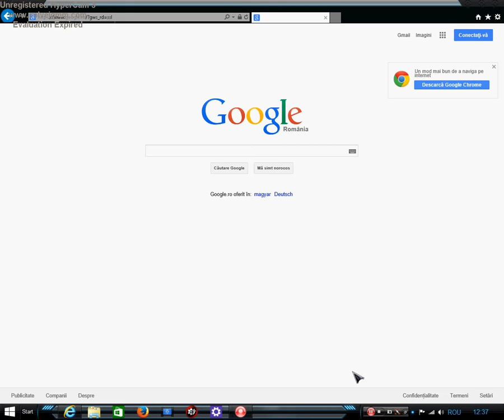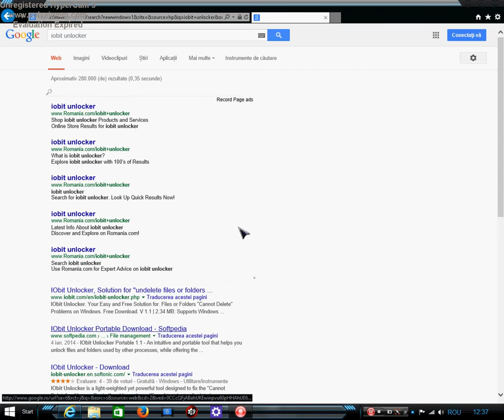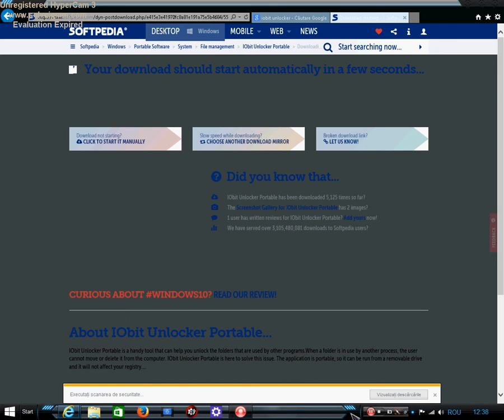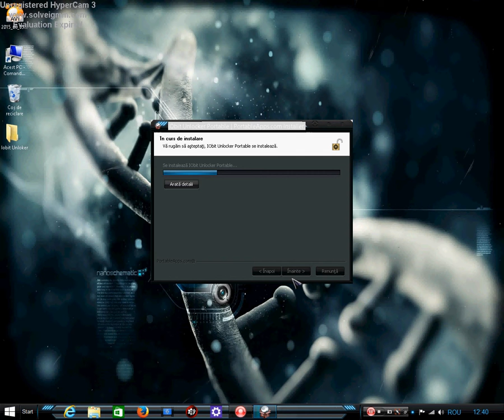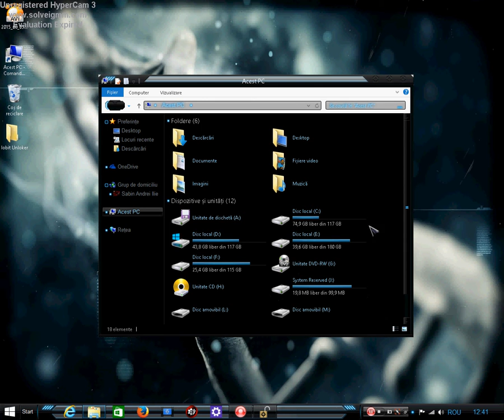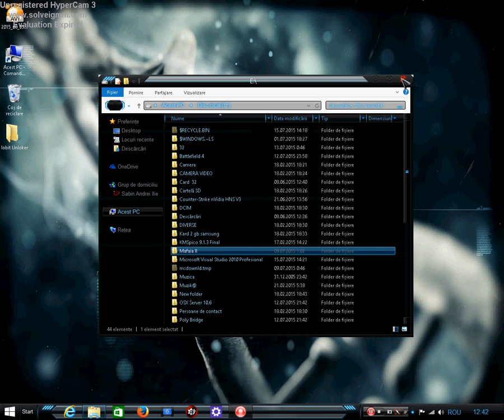Cum putem sterge fisiere care nu se mai pot sterge [HD 1080p ]